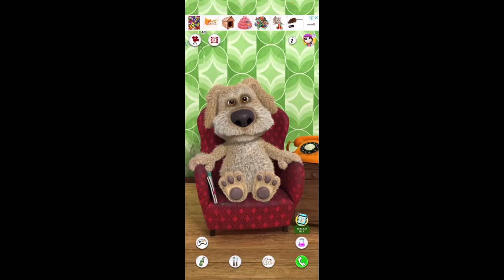Talking Ginger 6🍒🍸🍒👩‍🦽🍽👩‍🦽🧊🍽🧊🍺🍻🍞🍻🥒🍒🍆👩‍🦽🧊🍽🧊🍺🍻🍞🍻🚴‍♂️🍆🥐🍫🥐🍫🥐🥔🥐